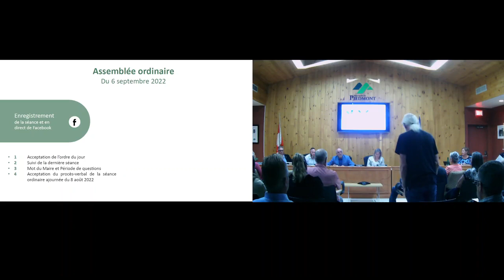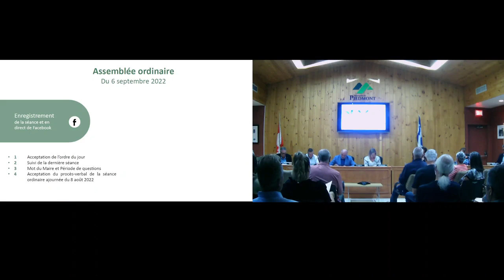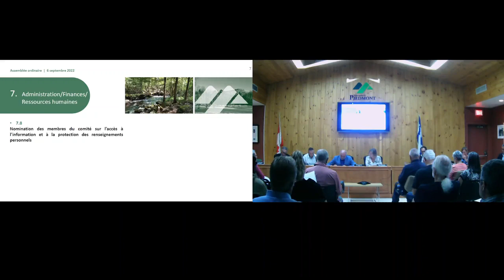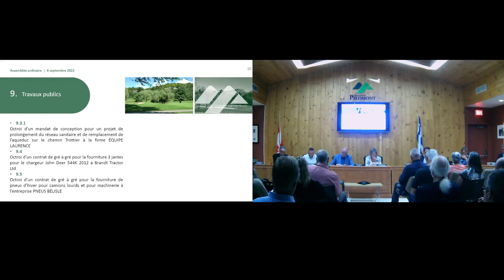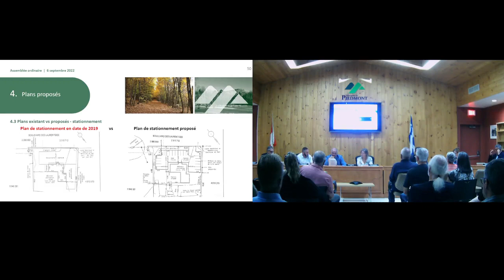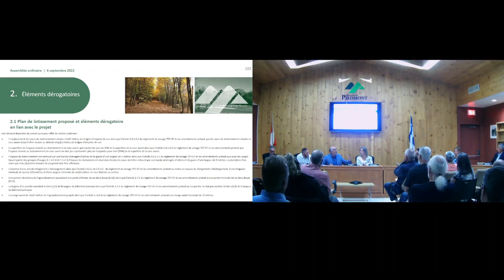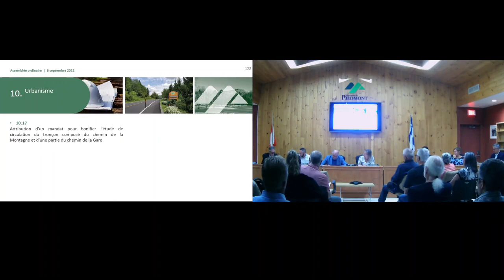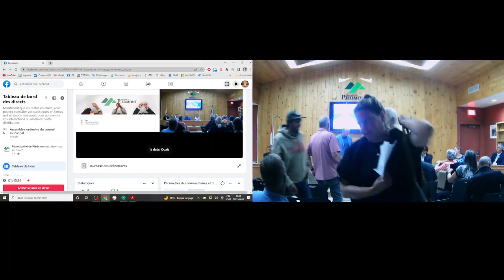Séance du Conseil municipal du 6 septembre 2022